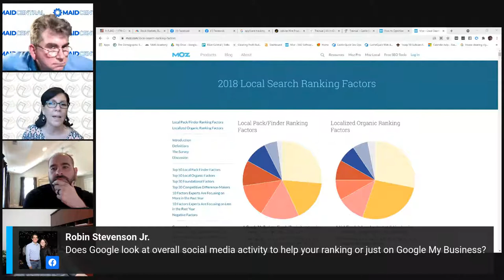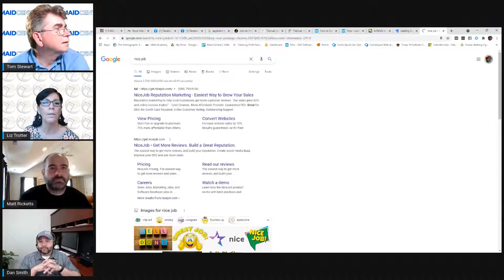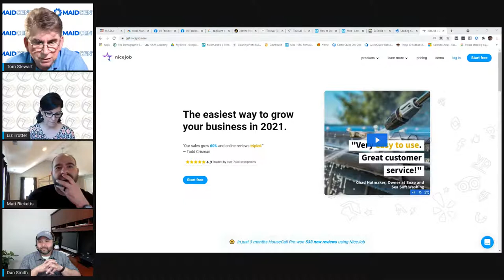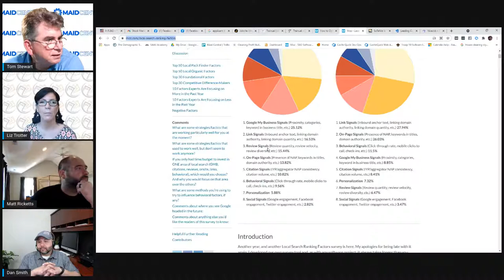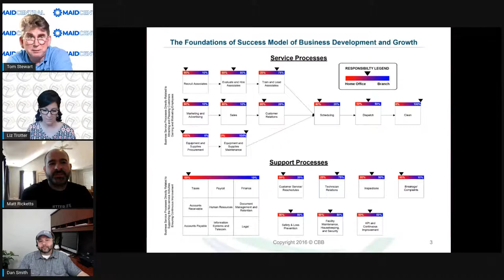Smart Business Moves with Guests Dan Smith and Matt Ricketts- Using Technology to Grow Your Business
Smart Business Moves is a daily conversation for cleaning business leaders.

This Wednesday (May 12th)  Dan Smith and Matt Ricketts will be joining Tom and Liz and we will be continuing our discussion on how to use technology to grow your business.  We will be covering tools and techniques on how to get the best outcomes in Marketing and Sales, and Talent Acquisition and Management.

We will be starting at 5:00 Eastern. Please join us.